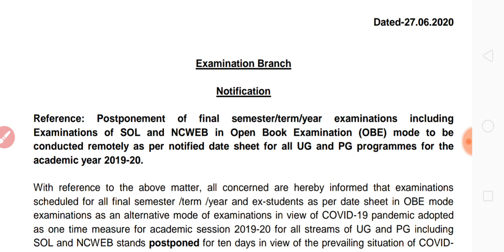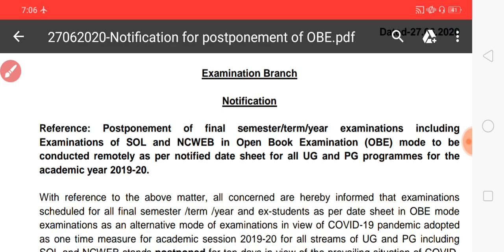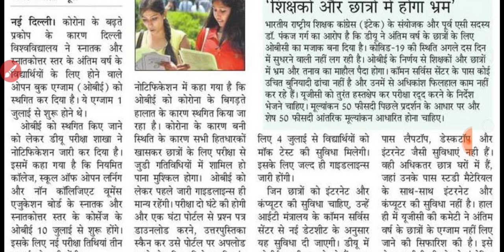UNIVERSITY EXAM POSTPONED 2020 | जुलाई में होने वाली परीक्षाएं स्थगित | NEWS WITH IS